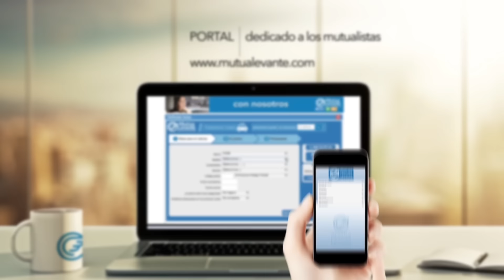L'Oratge amb Jordi Payà 25.01.17 Nit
Demà per la nit tornen els núvols i la pluja a la Comunitat Valenciana